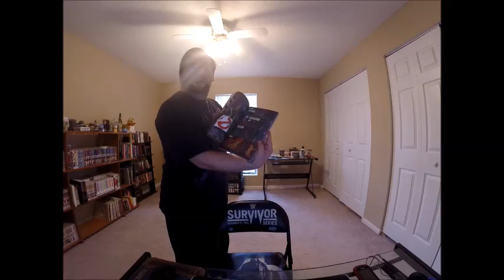Who Owns King Kong?